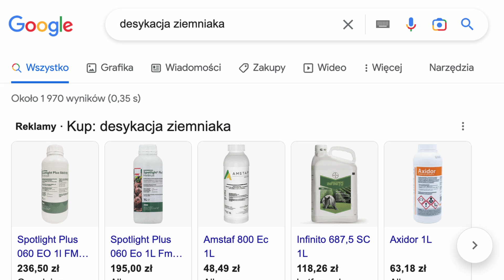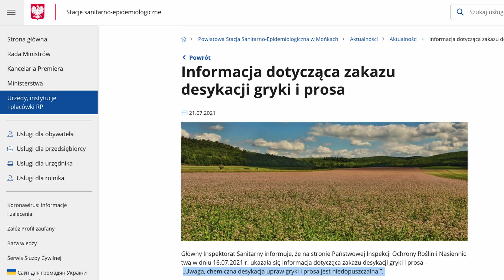Glifosat w żywności, gdzie najwięcej?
W filmie tłumaczę w jakich produktach spożywczych jest najwięcej glifosatu oraz dla czego tak jest. Jakie są przyczyny, że tak chętnie jest używany przez rolników. I kto jest temu winien?